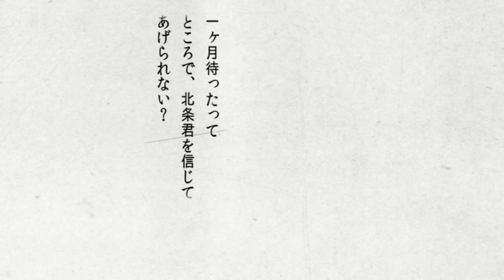【処女と童貞カップル】君がいいよって言ってくれたら、その時にキスをするよ。こうして歩いているだけで幸せって思えるし・・・なんで好きだったらエッチなことをするのかな・・・